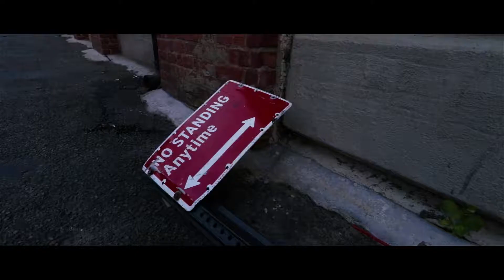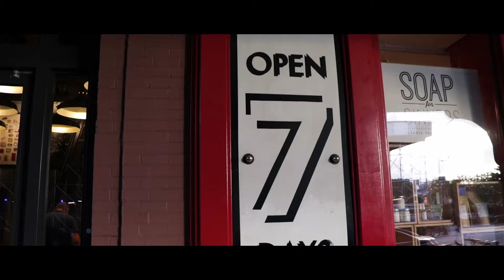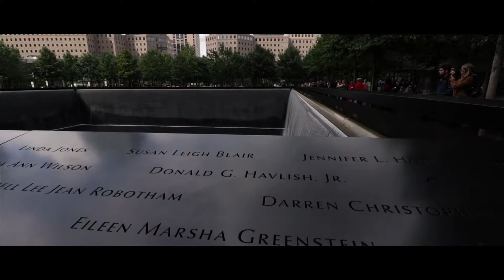Impressions of New York City - 2018 - Rothriguez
As we crawled up some narrow subway stairs to enter the streets of New York City for the very first time, we simply had to smile. We were overwhelmed. What a city!

Here are some impressions of the 5 days we spent there including all the highlights like the famous Brooklyn Bridge, Statue of Liberty, Empire State Building and so on...